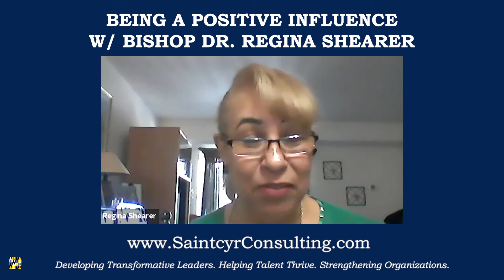Being a Positive Influence with Bishop Dr. Regina Shearer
Bishop Dr. Regina Shearer shares the mental impact of being turned away from a college because they learned she was a woman of color and the support she received from a white male teacher who helped her navigate experience and apply to other schools.

Are you a supervisor, manager, or mid-to-senior level leader in your organization? Have you received leadership training to be effective in your role? Did you know your subject matter expertise is not the key to leading people? Is this news to you?

Well, join us each month as we provide an overview of each topic in this series and equip you with practical tips and best practices to increase your effectiveness.

The monthly sessions are free and informational. Additional information about each session and registration links are below in the FAQs.

CORPORATE MANAGEMENT TRAINING PROGRAM
The training program covers critical skills, best practices, and tips to position leaders, their teams, and organizations for greater impact and results. Moreover, the program will prepare your managers to lead more inclusively and learn how to quickly address issues that may lead to unwelcoming  work environment, toxic cultures, complaints, and avoidable lawsuits.

We incorporate clips from interviews with industry leaders and experts to further illustrate key points.

GUEST CONTRIBUTORS
Bishop Dr. Regina Shearer, Pastor, Retired University Executive, and former Motown singer
Judge Leslie E Harris, Retired Juvenile Court Judge and Community Leader
Jackie Glenn, Global DEI Expert, Author, and Former Fortune 500 Executive
Steve Grossman, CEO of ICIC, Council Member for SBA, Former Massachusetts Treasurer, and Former Chair of DNC under President Bill Clinton
Steve Kadish, Harvard fellow, First Chief of Staff to Massachusetts Governor Charles Baker

BENEFITS
Benefits of the series include, increased self-management, refined talent recruitment and development, improved resource management, and reduced ineffective workplace practices that often lead to performance issues, turnover, dysfunctional cultures, and even employment complaints and litigation.

See what past participants had to say.